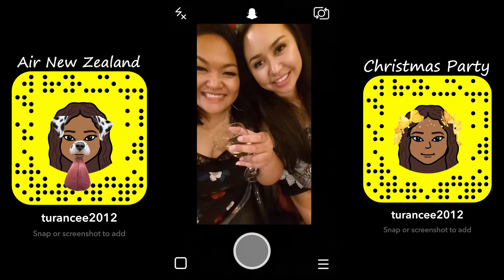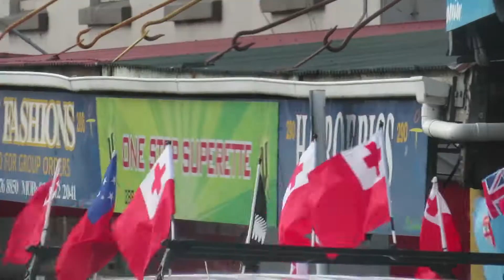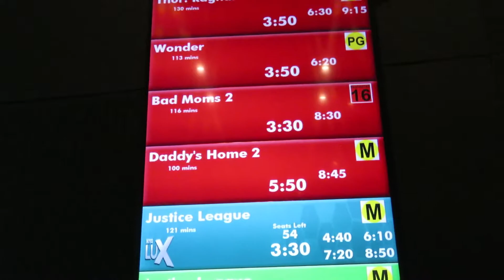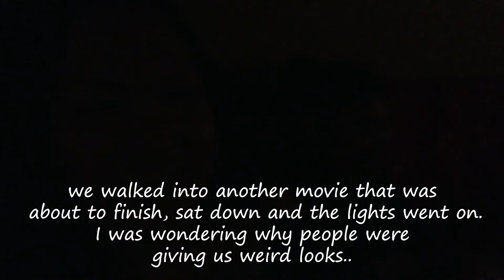AIR NZ XMAS PARTY | DAY WITH PAKI - Vlog #22 - Hey It's Tara!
Hey guys,

Todays vlog is all about my Christmas Party for Air New Zealand. The best airline and number one airline in the world. Also a day out with my "soon" to be sissy in law, Paki. I hope you guys enjoy, another vlog coming soon, I'm editing it as we speak.

I hope your enjoying my vlogs. Don't be shy to leave me a comment or any suggestions down below.

Thank you heaps. xx

KONECS Drinking Problems [REMIX]
KONECS OFFICIAL

Fast Wine (Reggae Cover - Conkarah)

** I do not own or sponsor any products or music on my video logs **